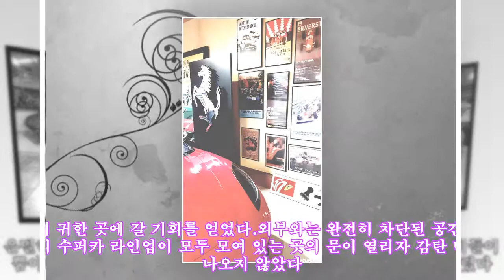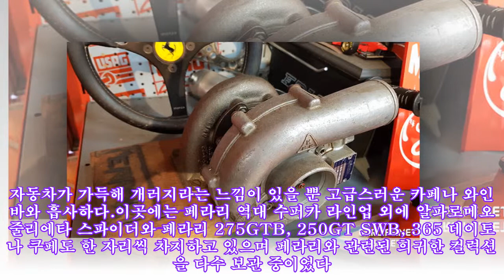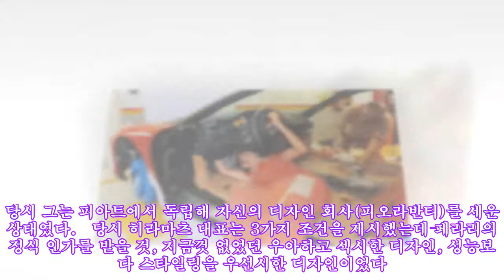은밀하게 위대하게, 페라리 컬렉터의 차고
은밀하게 위대하게, 페라리 컬렉터의 차고 ► Subscribe for more 은밀하게 위대하게 페라리 컬렉터의 차고 전설적인 클래식 페라리들이 뿜어내는 아우라가 아름답기 그지없다 오토 갤러리아 루체에 들렀다. 굉장히 귀한 곳에 갈 기회